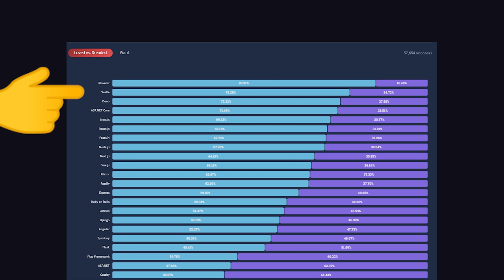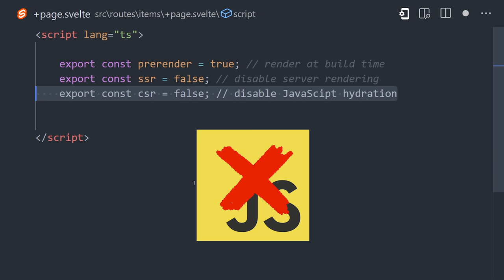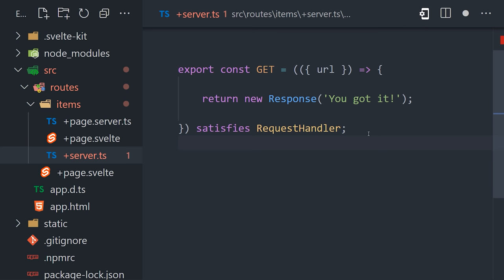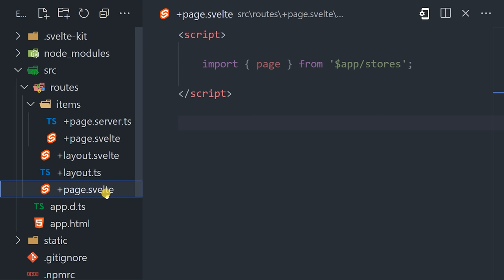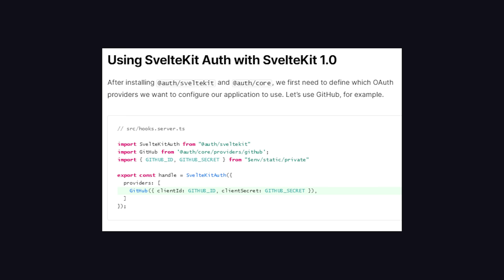SvelteKit is my mistress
SvelteKit just hit version 1.0 and provides an awesome set of tools for building fullstack web applications. Let's take a first look at its features and compare it to other frameworks like Next.js and Nuxt.

🔗 Resources

🔖 Topics Covered

- SvelteKit vs Next.js
- SvelteKit vs Nuxt
- Svelte vs React
- Build SSR apps with Svelte